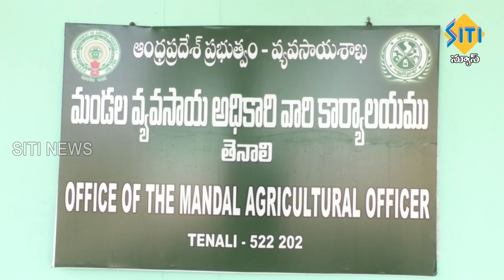TENALI SITI NEWS - 12 1 2023 - 7 30 PM PART - 1